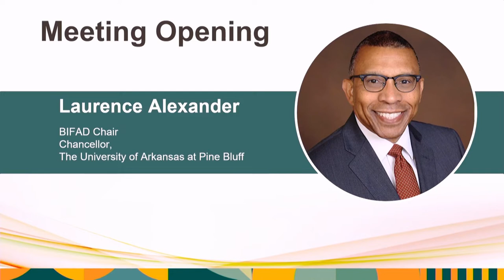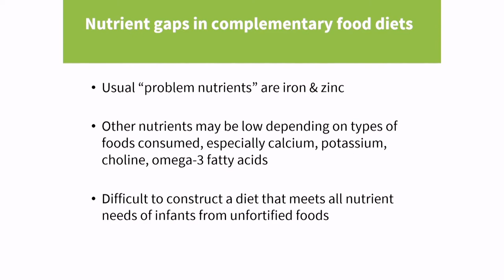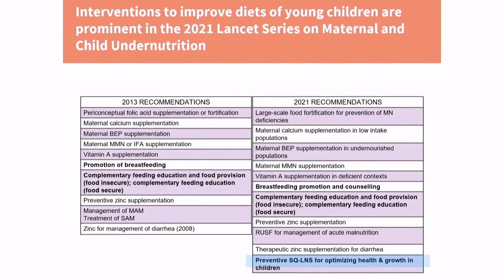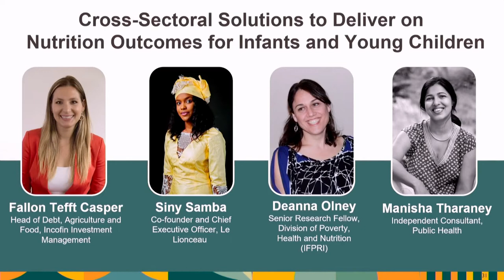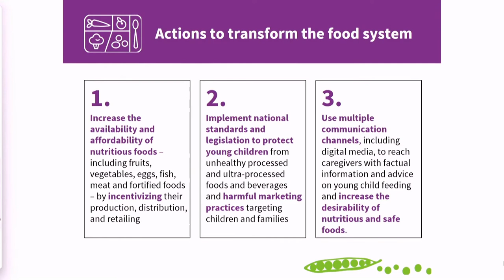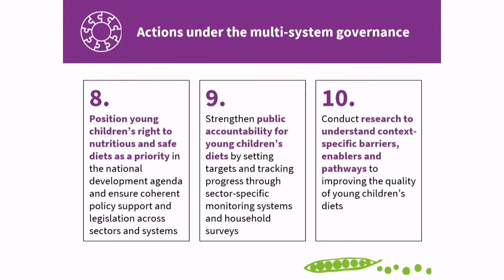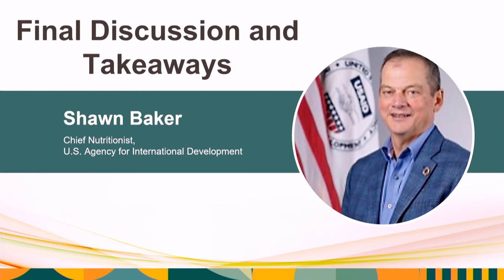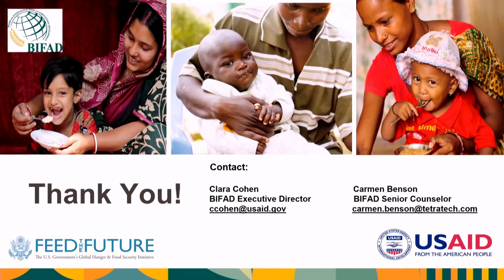BIFAD’s 186th Public Meeting: Accelerating Action on Nourishing Foods for Infants and Young Children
This is a video recording of the public meeting of the Board for International Food and Agricultural Development (BIFAD) on “Fed to Thrive: Accelerating action on nourishing foods for infants and young children” that was held on October 19, 2022 as a side event of the 2022 Borlaug Dialogue at the World Food Prize under the theme “Feeding a Fragile World”.